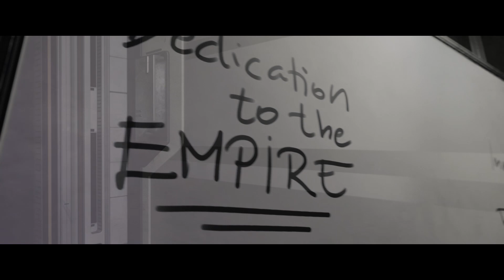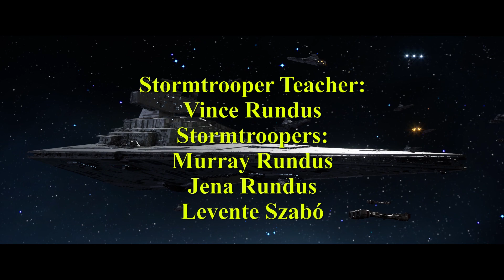Star Wars I The Error I A Stormtrooper Story I A Star Wars Short Film I Star Wars Fan FIlm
The Error I A Stormtrooper Story I A Star Wars Short Film made with Unreal Engine 5.3 I Star Wars Fan Film I Star Wars Battlefront

In This Video you can watch:

Two Side Tavern, where TK 421 and TK 422 Roberts And Philips are talking in Tattoine Cantine, and doesnt have and idea that everybody is listening.

Stormtrooper Academy Short, where the Stormtroopers are practicing loyalty to the Empire.

REACTION VIDEOS, and COMMENTS are welcome!

Please share the film if you enjoyed it.
More of Stormtrooper Star Wars Fan Films are to come.

Used Programs:
Reallusion Character Creator 4 pipeline
Reallusion Iclone 8 pipeline
Motion Captured with Rokoko Smartsuite
Rendered with Unreal Engine 5.1

Used 3d models:
Scale 3d awesome Cantine Scene!
Safe House on Epic Games Marketplace
Star Wars Trooper CG Trader
Unreal Engine Desert Landscape
Unreal Engine Middle Eastern Pack
Unreal Engine Ultra Dynamic Sky

Created By: Levente and Alexandra Szabó
Original Audio and Music by: Music Visual Productions by Vince and Jena Rundus